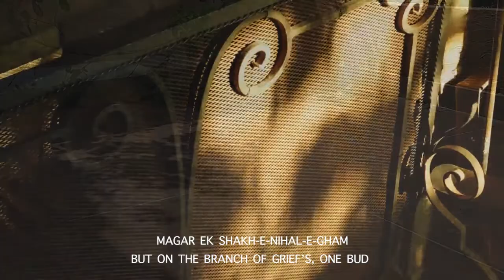In praise of shadows | Ali Sethi - Khabar-e-Tahayyur-e-Ishq | Aesthetics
I cannot get over how beautiful, soulful and honest this track is. The vocals, the instruments, the sound reaches straight to the heart and I hope my shots too.